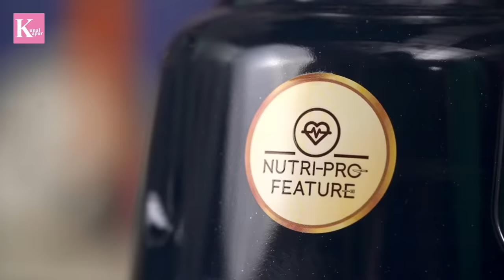Crispy Vegetable Cutlet Recipe in Hindi | करारे चुकंदर की टिक्की | Beetroot Tikki Kunal Kapur Recipe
Get ready for another savoury treat for Durga Poojo! This time, I have the Beetroot Cutlets recipe for you. Enjoy them in Poojo or any other time of the year.

They are crispy, tasty, and come with the goodness of beetroot.

I used Bajaj’s Splendora Mixer Grinder to make these cutlets. It comes with an anti-stain coating on the body that makes this mixer grinder super easy to clean and maintain. That means, your Mixer Grinder will look like a brand new piece for a long time!

CookWithBajaj made this recipe absolutely hassle-free to make!

Follow this video until the end to see how to make Durga Poojo-special beetroot cutlets. @bajajelectricals

Prep time - 30min
Cooking time - 15mins
(Serves 4)

INGREDIENTS -
FOR BENGALI GARAM MASALA -
Cinnamon  (1½” Stick) - 2nos
Cardamom - 15nos
Cloves - 12nos

FOR BEETROOT CUTLET -
Beetroot Medium (boiled & peeled) - 4nos
Potato Medium (boiled & mashed) - ¾ cup
Salt - to taste
Green Chilli chopped - 1no
Ginger chopped - 2tsp
Peanuts (roasted & crushed) - 4tbsp
Roasted Cumin (Crushed) - 2 tsp
Coriander chopped - a handful
Mustard oil - 1 tbsp
Kasundhi - 1tbsp
Bengali Garam Masala - ¾ tsp
Bread Crumbs (dried) - 2tbsp + 1 cup
Oil - for frying
For Mustard Dip
Kasundhi - 2tbsp

Time Stamps:
00:00 Introduction
00:47 Recipe Begins
00:59 Bengali Garam Masala
01:22 Beetroot Paste
03:08 Assembling Cutlet Batter
04:37 Making Cutlet/Kebabs
05:22 Cooking Cutlets
06:40 Plating Kebabs
07:44 Durga Pujo Wishes